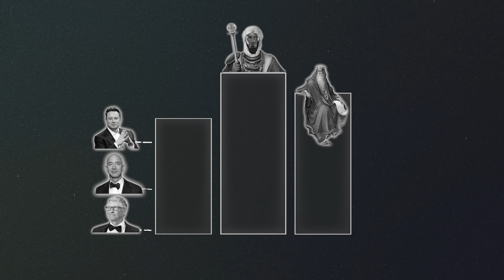How Mansa Musa Collapsed Ancient Egypt's Economy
Mansa Musa is arguably the richest man that ever lived, How did the richest man that ever lived collapse another empire's economy?

Follow us on a historical journey to explore how Mansa Musa's pilgrimage to Mecca in 1324 had unforeseen consequences, ultimately causing the collapse of Egypt's economy. Find out how this peaceful pilgrimage led to a major economic catastrophy that took Egypt over a decade to recover from. Don't miss out on more intriguing history.